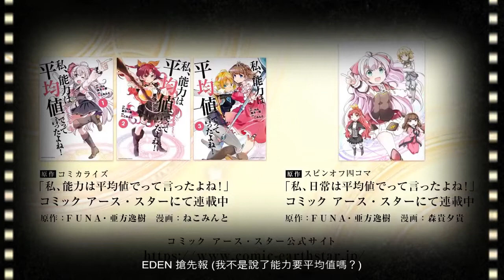「我不是說了能力要平均值嗎？」2019年 10月PV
從異世界轉生時，不是明明說好了，「我的能力要在平均值嗎！？」，但轉生後卻是…！？想要像普通女孩那樣生活的少女，卻一點都不普通的轉生到異世界啦！